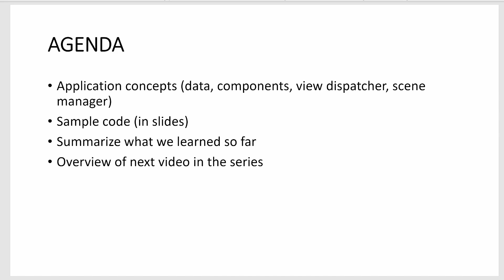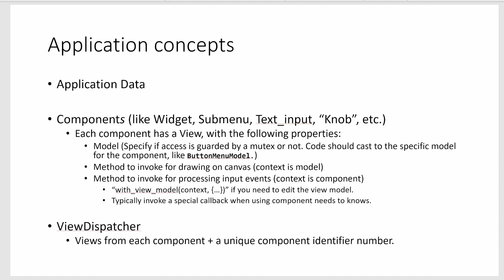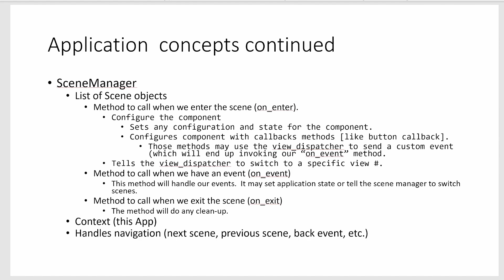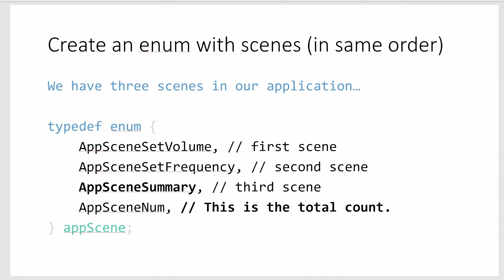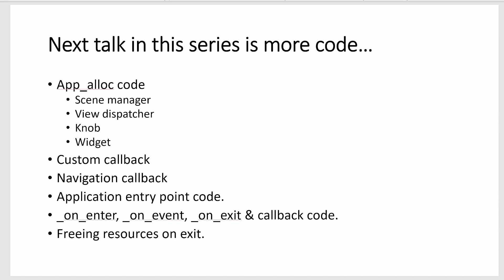[41] Flipper Zero - Part 2 - Creating UI using Scenes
CODE: This video is part of a series of videos where I will cover how to use scenes and views in your own Flipper application.  In this video, we discuss the core application concepts (data, components, view dispatcher, and scene manager).  We then look at the demo code from the sample application (declaring our scene and view enumerations, creating prototypes for on_enter, on_event, on_exit, setting up our SceneManagerHandlers, and creating our App structure).

Previous video:
(demo application, what a scene is & why you should use it)

and the demo from this video is under the "plugin\scenes" folder.